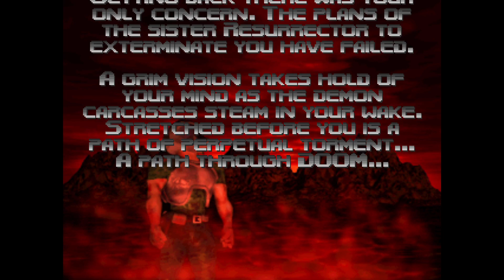Raiding Area 51 Aftermath {DOOM 64 Edition} (PS5)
Raiding Area 51 {DOOM 64 Edition} has been Raided!!!